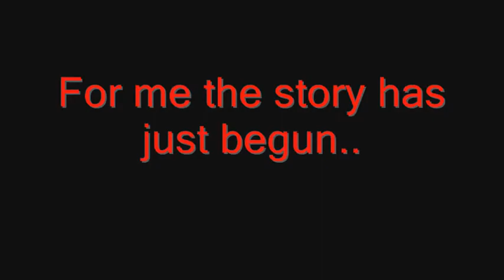Mylast - Prot Warrior PvP Movie Teaser Cataclysm 85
My teaser for my upcoming pvp movie,